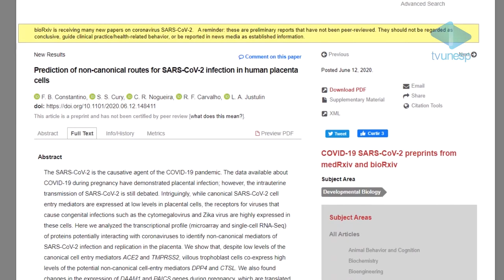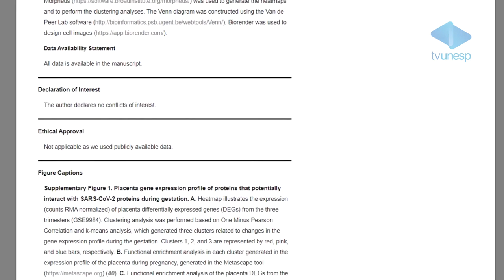Plantão Unesp COVID-19 | A placenta como porta de entrada para o novo coronavírus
A placenta como porta de entrada para o novo coronavírus
Pesquisadores da Unesp em Botucatu identificaram dois genes altamente expressos na placenta humana que codificam proteínas que podem servir como uma porta para a entrada do SARS-CoV-2 nas células. A pesquisa teve apoio da Fapesp e os resultados foram descritos em artigo disponível na íntegra Luis Antonio Justulin, professor do Instituto de Biociências, e Flávia Bessi Constantino, doutoranda e primeira autora do artigo, contam mais detalhes sobre essa importante descoberta.